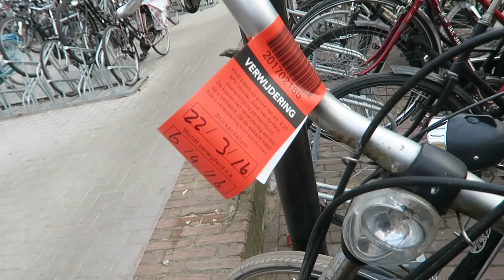BANG VOOR EEN AANSLAG? - NINOWILKES VLOG #263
Hey!

Groetjes Nino